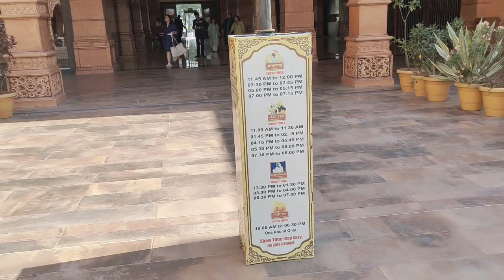साईबाबांचे दर्शन घेतल्यानंतर साई तीर्थ पाहिल्याशिवाय घरी येऊ नका. 🙏 साई तीर्थ 🙏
नमस्कार मित्रांनो 🙏
                        आजच्या व्हिडिओमध्ये साई तीर्थ दाखवण्याचा एक छोटासा प्रयत्न मी केलेला आहे तरी तुम्हाला साई तीर्थ पूर्णपणे पाहायचं असेल तर व्हिडिओला सबस्क्राईब करा येत्या काही दिवसात सगळेच व्हिडिओ साई तीर्थ विषयी चॅनलला येणार आहेत आणि व्हिडिओ आवडले तर लाईक कमेंट करा आणि तुमच्या मित्रमंडळींसोबत शेअर करा जेणेकरून ते सुद्धा घरी बसून साई तीर्थ पाहू शकतील धन्यवाद. 🙏